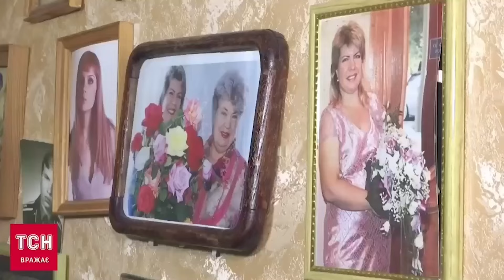ДОП*ЗДІЛАСЬ! Вперше в Україні КОНФІСКУВАЛИ КВАРТИРУ за сепаратизм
В Україні вперше конфіскували квартиру за сепаратизм! У Вінниці на 4 роки заочно засудили 80-річну жінку, яка підтримувала росію і кликала путіна. Для квартири вже шукають нового власника. Подробиці про  Z-вчительку, та що тепер буде з помешканням — в нашому матеріалі!